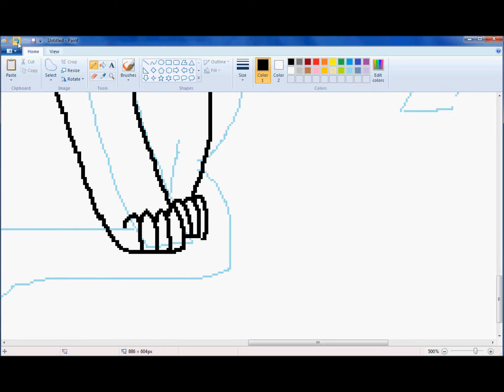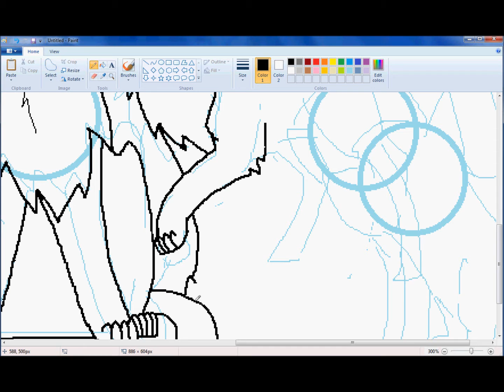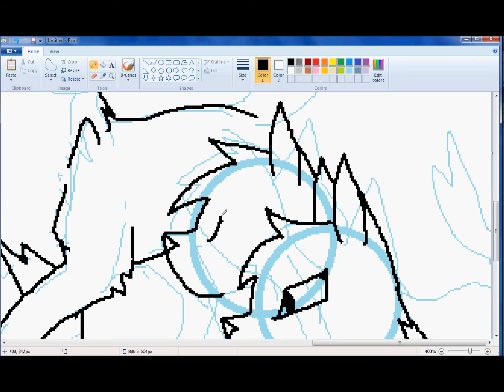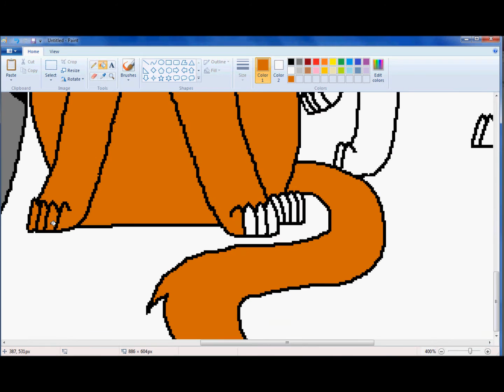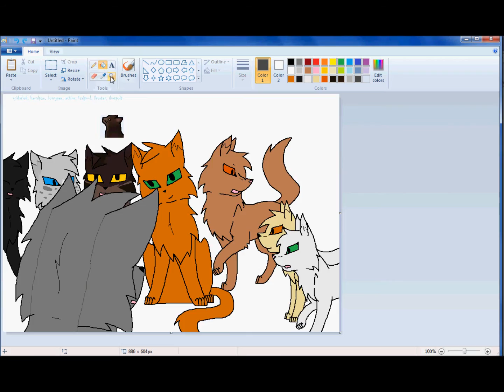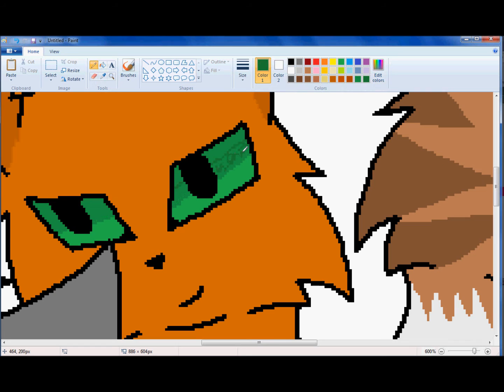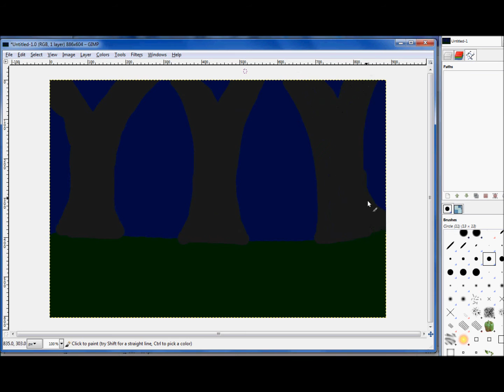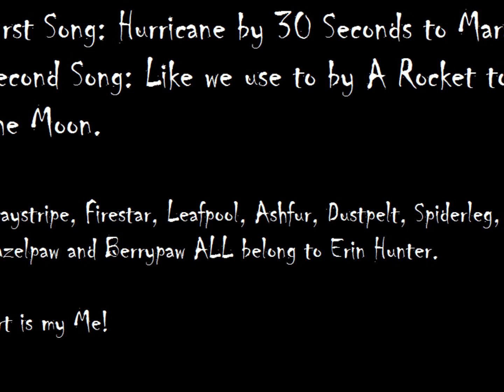I've Returned - Speedpaint.wmv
speedpaint of Graystripe's return to Thunderclan after the great journey.

Graystripe, Firestar, Leafpool, Dustpelt, Ashfur, Spiderleg, Berrypaw and Hazelpaw DO NOT belong to me, they belong to Erin Hunter

Song 1- Hurrince by 30 Seconds to Mars - Does not belong to me.
Song 2- Like we use to by A rocket to the moon - Does not belong to me.

All art belongs to me.